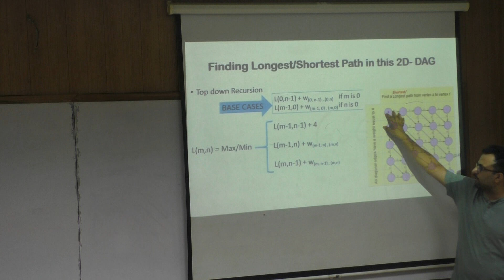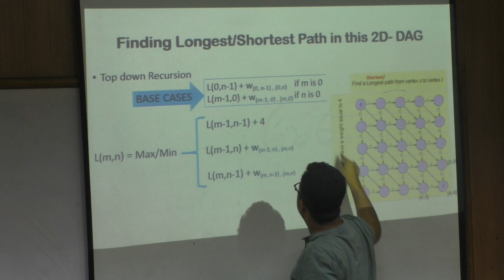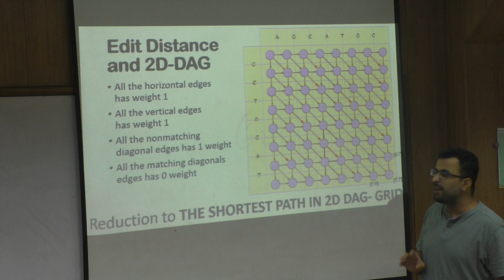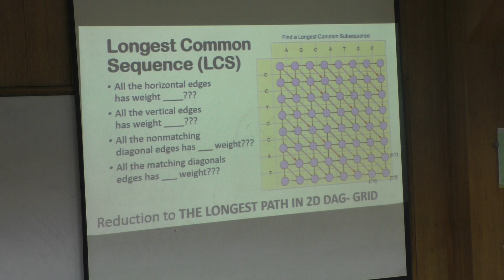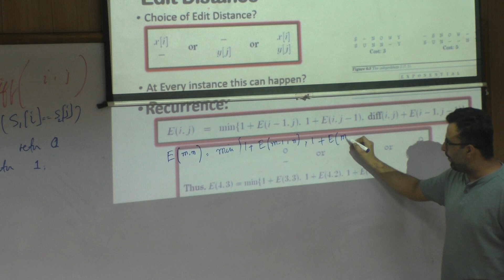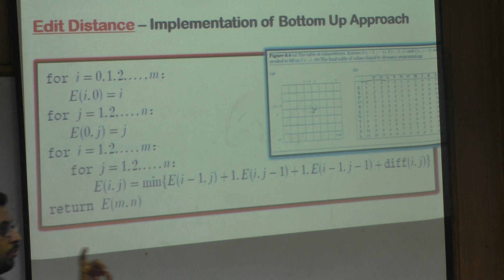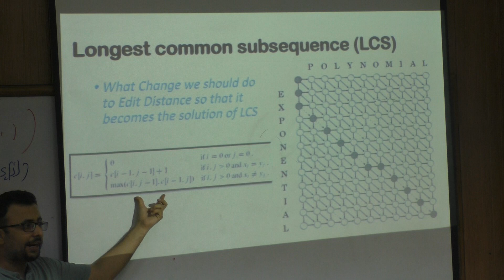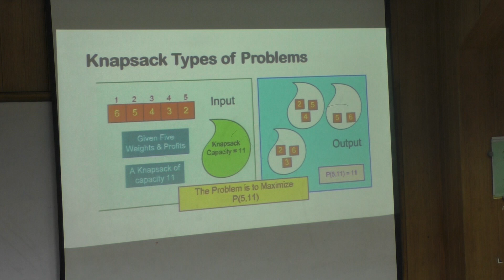Algo19 Lec30 p01 LongestPath RecurrenceTopDown+Iterative+EditDistanceRecurrenceTOPDown+Iterative+Kna